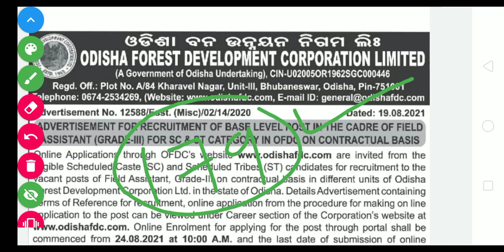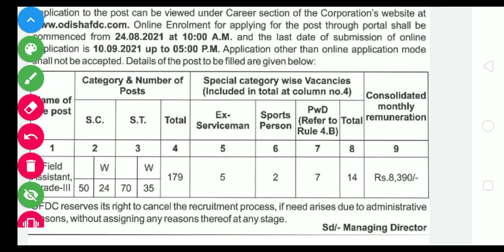Odisha forest development recruitment for 179 post 2021 | odisha job latest